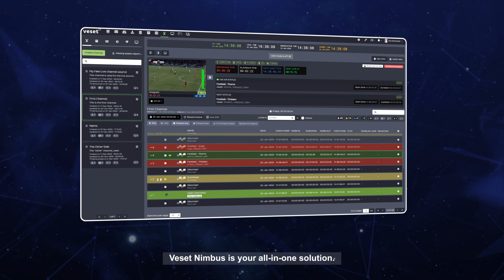Veset Nimbus cloud playout software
Veset Nimbus is a pioneering cloud-based playout platform, offering broadcasters advanced channel management with seamless integration. It allows for instant channel setup and robust playout automation, revolutionizing the way TV is broadcasted. With Nimbus cloud playout software, you gain unparalleled flexibility and efficiency, empowering your content delivery in the ever-evolving media landscape.